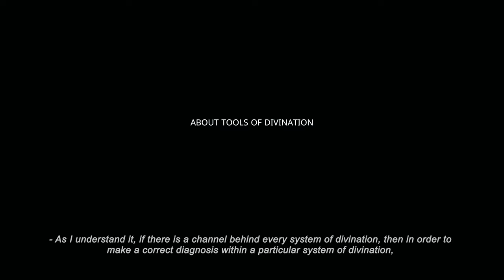About Tools Of Divination | How To Choose A System For Divination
About tools of divination. If there is a channel behind every system of divination, then in order to make a correct diagnosis within a particular system of divination, such as Tarot, you have to acquire the right to that channel and not just read the card meanings on the Internet. But how can the right to the channel be acquired? And what channel stands behind such a tool of divination as the pendulum? Is it possible to make a diagnosis using a pendulum when you are under the Christian egregore?